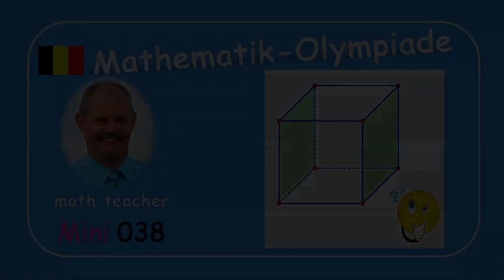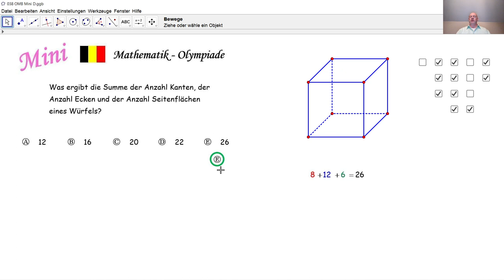Mathematik-Olympiade Mini 038